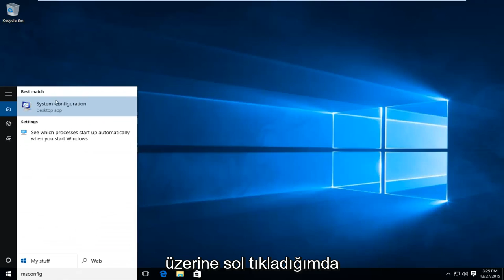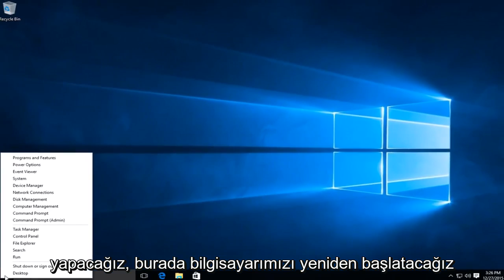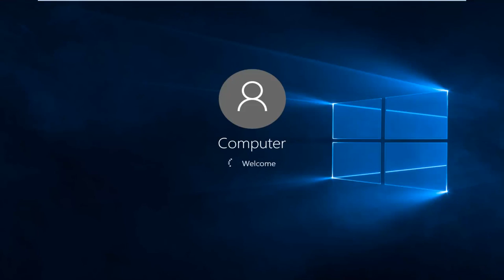Windows 7/8 /10'da Temiz Bir Önyükleme Gerçekleştirin - İzlenecek Yol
Windows'ta temiz önyükleme nasıl yapılır.

Temiz önyükleme, sistemde minimum sayıda sürücü ve başlangıç programının çalıştığı bir durumdur. Bir çeşit kontrol işlevi gören bu, bir programın / hizmetin programları / ve veya sisteme müdahale edip etmediğini veya başka bir şey olup olmadığını belirlemeye yardımcı olacaktır. Bu, sisteminizin "önyüklemeyi temizlemesine" izin verir, böylece sorunu daha kolay tanımlayabilirsiniz.

Not Yaşadığınız sorun Windows'a önyükleme yapmanızı engelliyorsa, bu eğitimdeki adımları izleyemezsiniz. Cihaz birkaç kez yeniden başlatmayı denedikten sonra, sorunu çözmek için kullanabileceğiniz Windows Kurtarma Seçeneklerini almalısınız.

Bu eğitim, Windows 10, Windows 8 / 8.1, Windows 7 işletim sistemlerini çalıştıran bilgisayarlar, dizüstü bilgisayarlar, masaüstü bilgisayarlar ve tabletler için geçerli olacaktır. Tüm büyük bilgisayar üreticileri için çalışır (Dell, HP, Acer, Asus, Toshiba, Lenovo, Samsung).